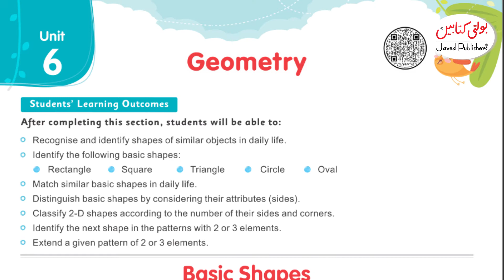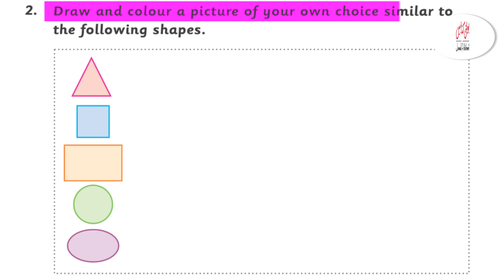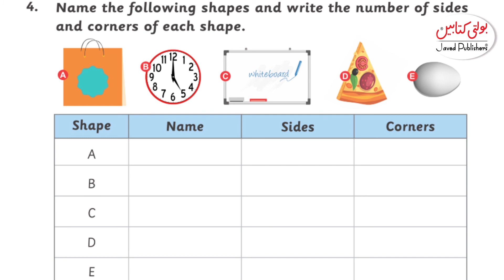Kids Math Grade 1 chapter 6.2 ''Geometry'' @Javed Publishers - Bolti Kitabain